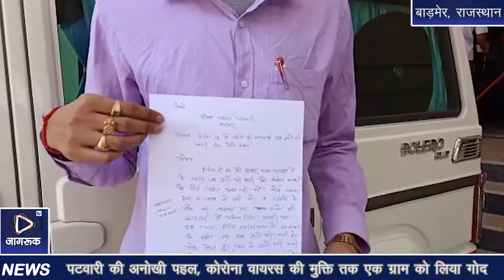Jagruk TV बाड़मेर : पटवारी की अनोखी पहल, कोरोना वायरस की मुक्ति तक एक ग्राम को लिया गोद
Jagruk TV

पटवारी की अनोखी पहल, कोरोना वायरस की मुक्ति तक एक ग्राम को लिया गोद

बाड़मेर : पटवारी की अनोखी पहल, कोरोना वायरस की मुक्ति तक एक ग्राम को लिया गोद, उण्डखा के पटवारी अशोक सिंह चारण ने अनूठी पहल की है बाड़मेर स्थित नंदी गौशाला में एक गाड़ी चारी हेतु ₹25000 का चैक बाड़मेर विधायक को सौंपा तत्पश्चात उपखंड अधिकारी बाड़मेर नीरज मिश्र को लिखित में पत्र सौपा जिसमे उन्होंने बताया कि बाड़मेर तहसील के ग्राम उण्डखा के राजस्व ग्राम पूनड़ो की बस्ती को कोरोना की मुक्ति तक उन्होंने गोद लिया इस गांव में अब तक गैर-लाभकारी गरीब व्यक्ति को खाद्य सामग्री के किट बाटेंगे व पशुओं के लिए चारा, पक्षियों के लिए चुग्गा व पानी के लिए प्याऊ में वाटर कूलर लगाएंगे ।
साथ ही उन्होंने बताया कि गांव का सुख दुख उनका सुख दुख होगा वे सदैव गांव के हित में रहकर कार्य करेंगे।